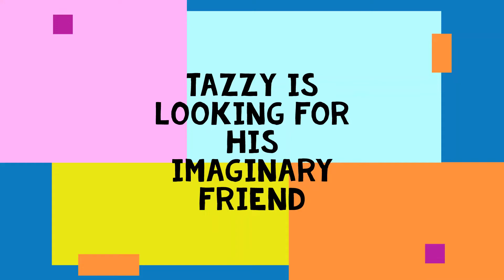Didi the virtual Main coon is looking for a playdate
Tazzy climbing the Cat Cond
.but did nut saw Didi, he was ready to play!